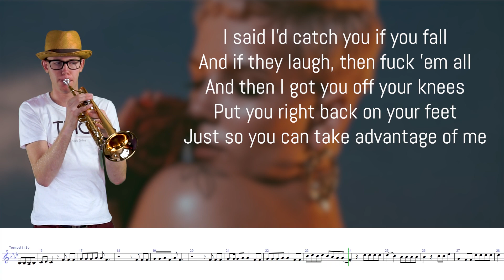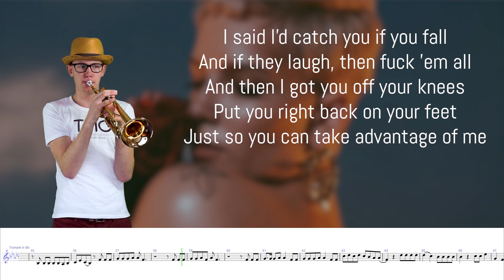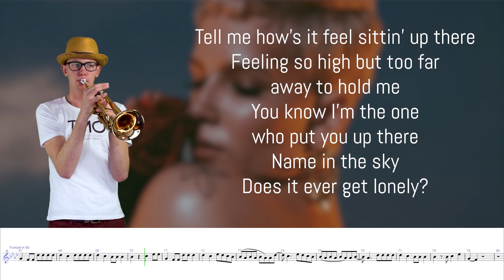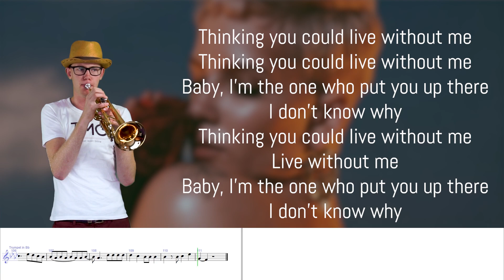Halsey - Without me (TMO Cover)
and have fun!
Title: Halsey - Without me (TMO Cover)
Trumpet: Yamaha Xeno